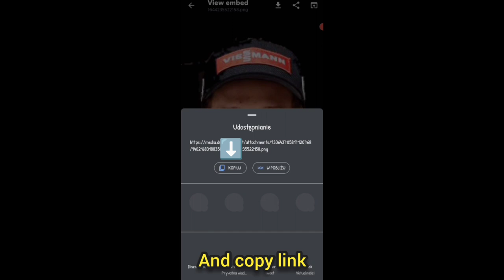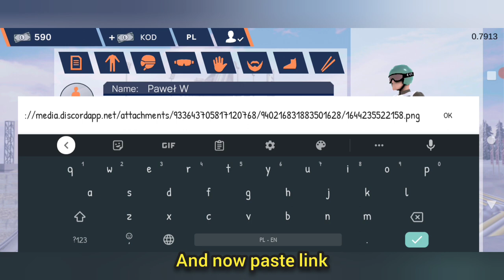Fine Ski Jumping // How to download and install jumpers image in game.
Movie Creator : Rychlaczek.